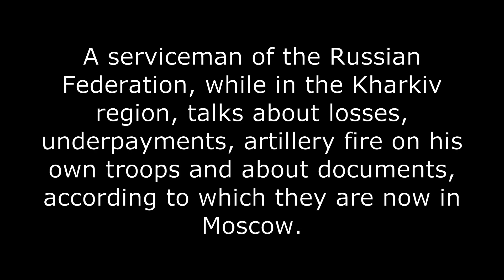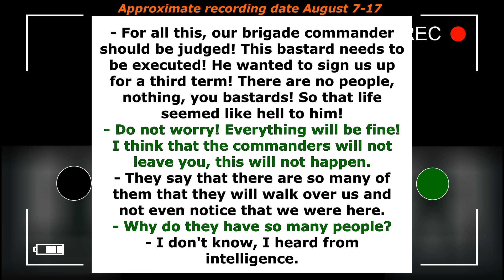Interception of Russian conversations Part 389 "They will walk on us and not even notice" August 1-9